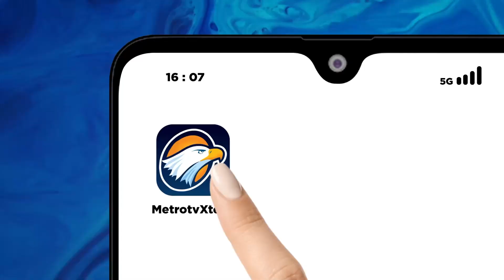AS Berencana Membangun Terminal Senilai 553 Juta Di Pelabuhan Kolombo Sri Lanka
MetroTV, Amerika Serikat mengumumkan proyek senilai $553 juta pada hari Rabu untuk membangun terminal peti kemas perairan dalam di Pelabuhan Kolombo, Sri Lanka, sebagai upaya untuk bersaing dengan Tiongkok dalam pendanaan pembangunan internasional.

Proyek ini dianggap menyediakan infrastruktur penting bagi negara Asia Selatan yang berpotensi “mengubah Kolombo menjadi pusat logistik kelas dunia di persimpangan rute pelayaran utama dan pasar negara berkembang,” menurut International Development Finance Corp (DFC) AS.